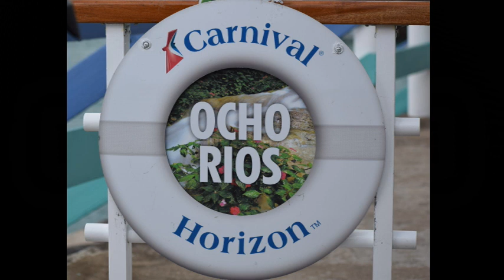Welcome to Ocho Rios, Jamaica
DAY 17-1           Welcome to Ocho Rios, Jamaica                 1-22-19

We go to Ocho Rios, Jamaica. It was the nicest port that we have visited in Jamaica but We were very uncomfortable there as you were always being approached to buy drugs and the police seemed to ignore it.

Also, Dunns River Falls is around that area but we chose NOT to go there because we figured it would be too dangerous for me as they have you climbing up the falls, a lot of times in the water and on slippery rocks..